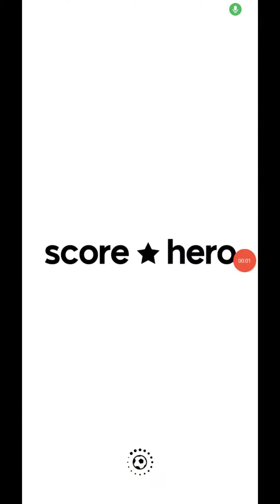Score ⭐ Hero | Risky Tactics! Level 10 - 3 Stars